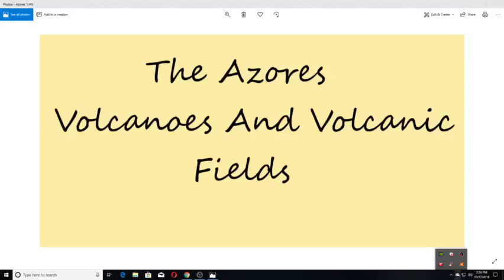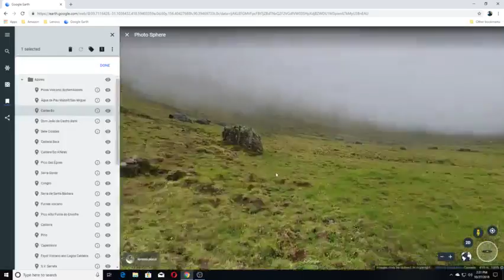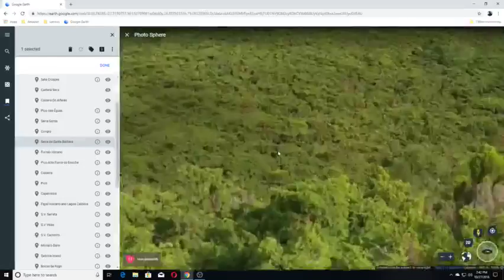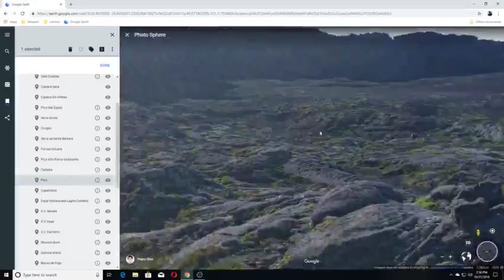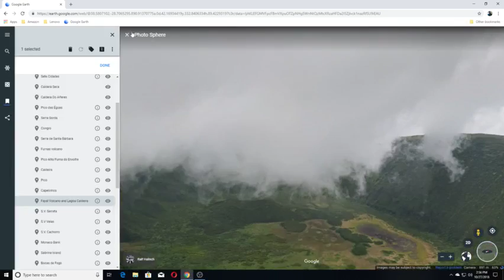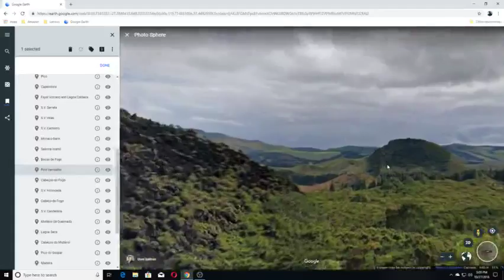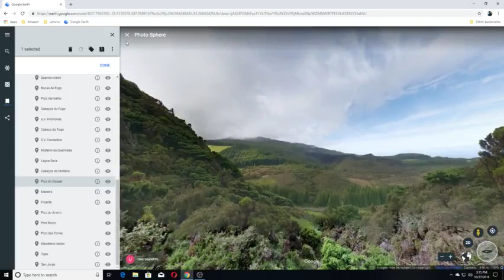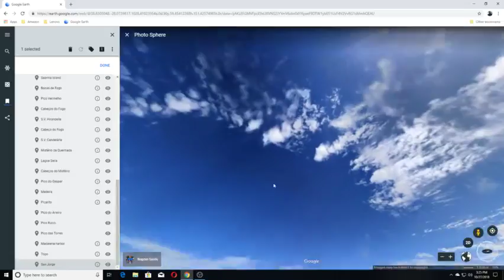The Azores Volcanoes and Volcanic Fields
You can find the map for this Video and downloadable pins on my

17 U.S. Code Section 107: Fair Use Notwithstanding the provisions of sections 106 & 106A, the fair use of a copyrighted work, including such use by reproduction in copies or phono records or by any other means specified by that section, for purposes such as criticism, comment, news reporting, teaching, scholarship, or research, is not an infringement of copyright.